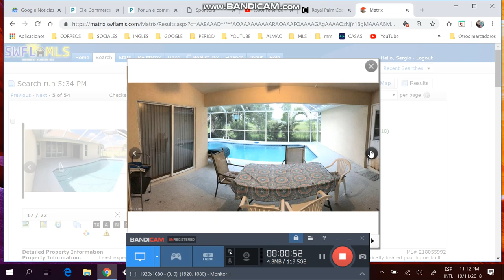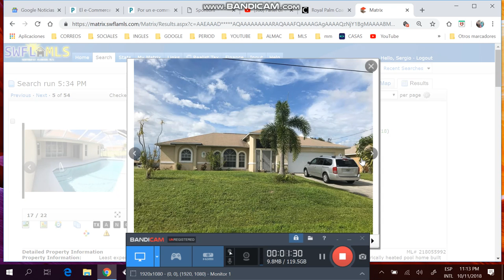Casa piscina , 3/2/2 de mas de !400fts,financiada, sergio #